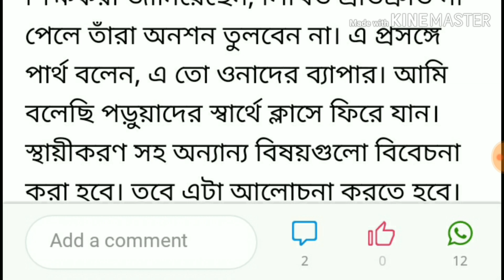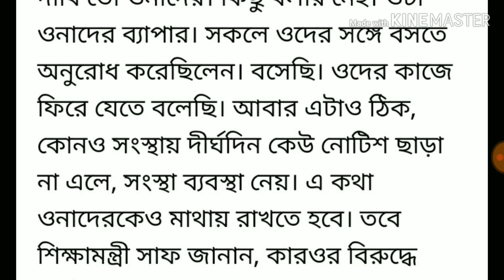শিক্ষামন্ত্রীর সঙ্গে পার্শ্বশিক্ষকদের বুধবারের আলোচনা কেমন হল জেনে নিন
EDUCHARCHA IS AN EDUCATIONAL, CULTURAL AND LITERARY CHANNEL.